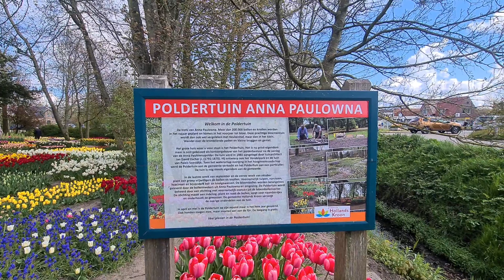POLDERTUIN ANNA PAULOWNA | DE KLEINE KEUKENHOF | GRATIS | TAMAN BUNGA TULIP DI BELANDA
Poldertuin Anna Paulowna

Adres: Molenvaart 2, 1761 AJ Anna Paulowna
Netherlands

GRATIS!!